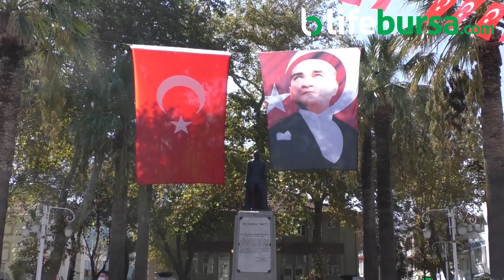Solotürk Mudanya Mütarekesi için uçtu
Mudanya Mütarekesini'nin 98.yıldönümü Mudanya Belediyesi'nin ev sahipliğinde bu yıl da coşkuyla kutlandı.